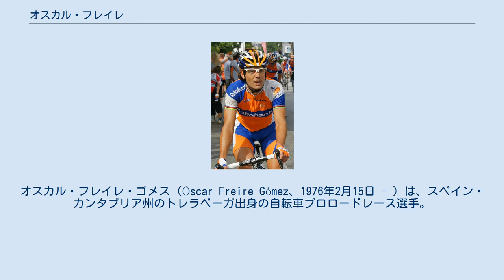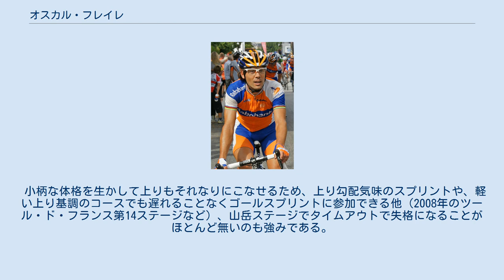オスカル・フレイレ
オスカル・フレイレ・ゴメス（Óscar Freire Gómez、1976年2月15日 - ）は、スペイン・カンタブリア州のトレラベーガ出身の自転車プロロードレース選手。
1998年プロデビュー。
 膝の故障や原因不明の腰痛、頭痛など数々の苦難を乗り越え、1999年、2001年、2004年と3度にわたって世界選手権を制覇する偉業を成し遂げているスプリンター。
 身長171cmとスプリンターとしては非常に小柄だが、爆発的なスプリント力と巧みなコース取りを得意としており、ゴール前で混戦になった時に本領を発揮する。
だが、状況によっては逃げや追走の集団に加わって勝利を目指すこともあり、一般的なスプリンターの枠に当てはまらない走りをしばしば見せるが、こうした一人でも勝ちにいくことのできるスタイルは、天性のものではなく、マペイ時代にアシストを務めてくれる選手がほとんどいない環境だったことから必然的に養われたものである。
 また今でも重要なレースの前には、事前の綿密なコースチェックを欠かさないなど研究熱心な性格であり、今もたゆまぬ努力を続けていることが大きなレースでの勝利につながっている。
 小柄な体格を生かして上りもそれなりにこなせるため、上り勾配気味のスプリントや、軽い上り基調のコースでも遅れることなくゴールスプリントに参加できる他（2008年のツール・ド・フランス第14ステージなど）、山岳ステージでタイムアウトで失格になることがほとんど無いのも強みである。
 ※（ ）内はステージ勝利数 世界選手権 クラシックレース